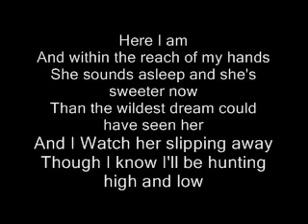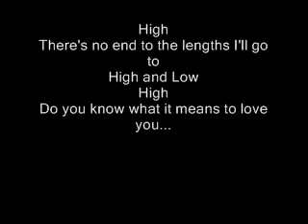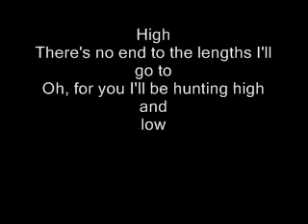Hunting high and low A Ha